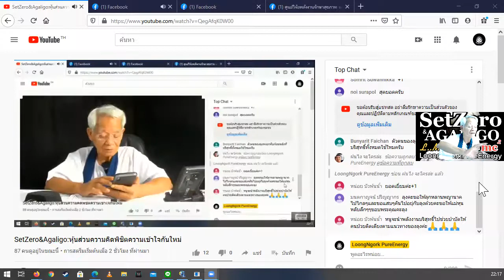ใช่ที่สุดในตัวเรา/ หุ้นส่วนความคิดพิชิตความเข้าใจกันไหม่ I ภาษาลุงหงอกกิ๊กก๊อก I 02พย63 I 24Hrs